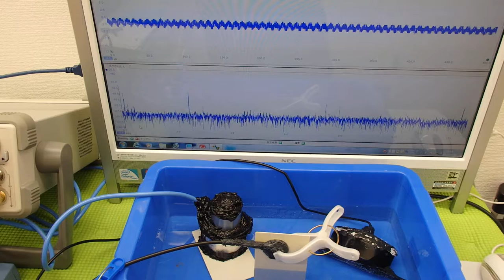オリジナル（超音波）実験 ultrasonic-labo